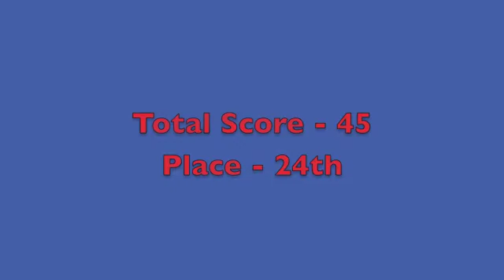Clare Stringer & Kitty Way at Norton Disney on 23.10.11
Clare Stringer competing in the BE90 at Norton Disney on her horse Kitty Way.